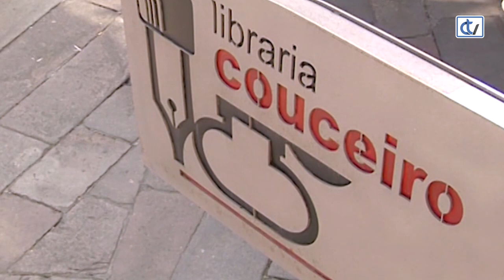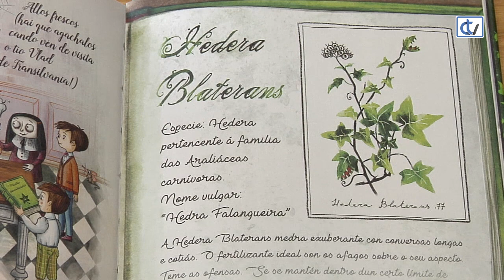Libraría Couceiro: Mortiña. Un curmán repugnante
A libraría Couceiro aconsella para cativos e cativas unha nova
historia de Mortiña, unha nena zombi, que nesta ocasión enfróntase a
misteriosas desaparicións en 'Un curmán repugnante'.